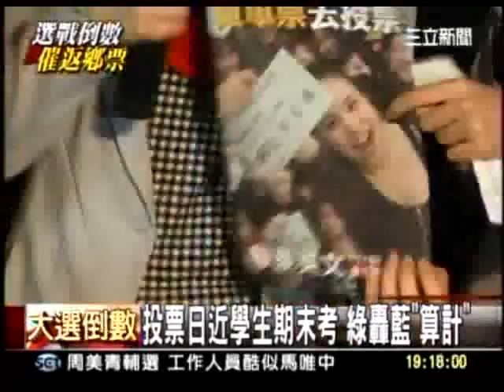20120105 【1月14日 1 定要回家】 投票日近學生期末考 綠轟藍算計 三立新聞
這次的選舉，不只關係到民進黨是否能再次輪替，對台灣來講，更是改變的重要契機。

這三、四年來，大家的日子過的並不好。工作機會越來越少，有工作的人卻是薪水越來越薄。看起來國家經濟似乎有發展，但經濟成長的果實，卻只被少數人享有，而貧窮的人卻越貧窮。北部人被房價壓的喘不過氣來，其他地方的人則看不到國家的建設和發展。

大家都想要改變，但不是說說就可以，只有真實的行動，才有機會改變台灣、改變未來。每一張選票，都非常重要。一月十四日，請大家返鄉投票，為自己，為下一代投下關鍵一票！